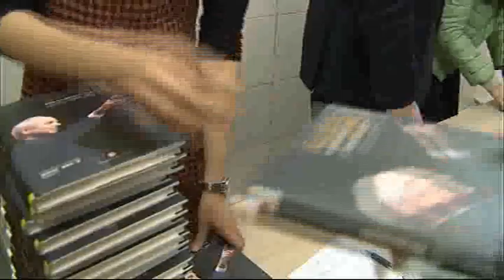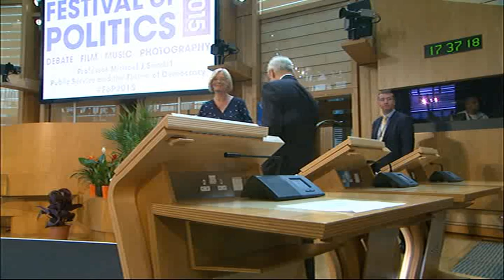Public Service and the Future of Democracy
In association with The John Smith Centre for Public Service at University of Glasgow and Carnegie UK Trust

Hailed as the most popular political philosopher of his generation and a legend in the lecture hall who regularly draws audiences of thousands, Professor Michael J Sandel will give a keynote speech on the subject of Public Service and the Future of Democracy followed by a question and answer session chaired by the Presiding Officer.

The Harvard professor is one of the best known American public intellectuals. His Harvard lectures fascinate students eager to discuss the big questions of modern political life: bioethics, torture, rights versus responsibilities, the value we put on things. He is famed for his course 'Justice', which he has delivered for two decades and is now available as a 12-part TV series with companion website and book: 'Justice: What’s the Right Thing to Do?' In his newest book, 'What Money Can’t Buy', he challenges the idea that markets are morally neutral.

His on-going series 'The Public Philosopher' can be heard on BBC Radio 4, which also broadcast his Reith Lectures in 2009. His programme 'Justice: A Citizen’s Guide to the 21st Century' was seen on BBC Four, and he has taken his electrifying lectures on a global tour across five continents to great acclaim. In 2010, China Newsweek named him the “most influential foreign figure of the year” in China.

“His desire to pay testament to all shades of opinion is what transforms his lectures from an intellectual presentation into a civic event. If politics often leaves us feeling bad, Sandel is a political philosopher who makes us think about what it means to be good.” The Observer

Professor Sandel’s 'Justice' course at Harvard is the most popular of its kind and has been viewed by millions around the world.